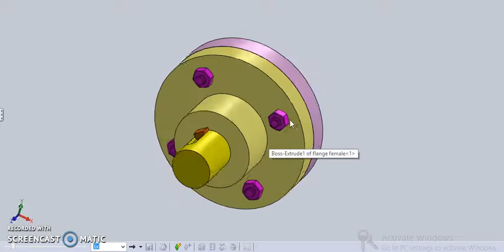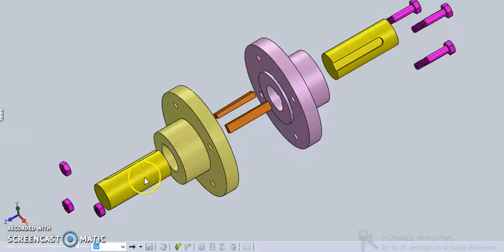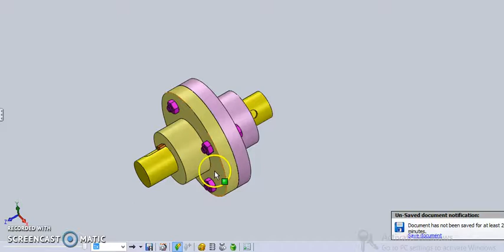Flanged Coupling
The parts and assembly of fanged coupling is explained in the video.